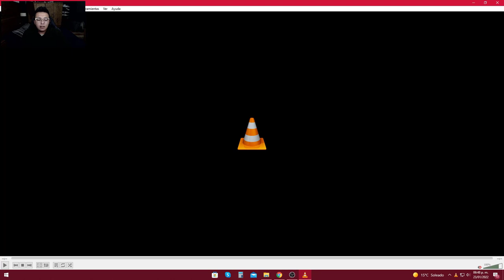PECES CONVICTO en un ACUARIO TROPICAL | Acuarios de Suscriptores 2.0 #234 | AcuariosLP